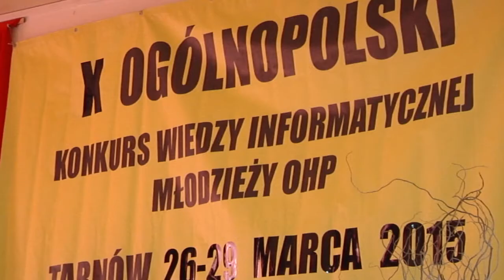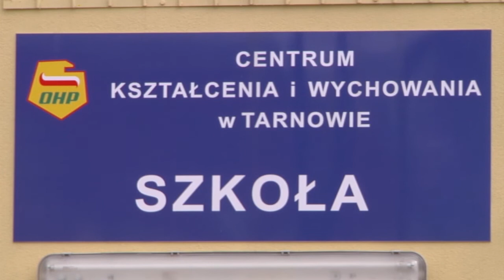Ogólnopolski konkurs informatyczny w Tarnowie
Musieli wykazać się wiedzą z informatyki , zmierzyć się z zadaniami na teście oraz  zaprezentować i obronić swoją pracę przed komisją. X edycja Ogólnopolskiego Konkursu Wiedzy Informatycznej już za nami. Do rywalizacji przystąpiło blisko 40 uczestników z całego kraju. Zanim jednak wzięli udział w konkursie musieli przejść eliminacje  w swoich szkołach. Do Tarnowa przyjechali najlepsi z najlepszych.